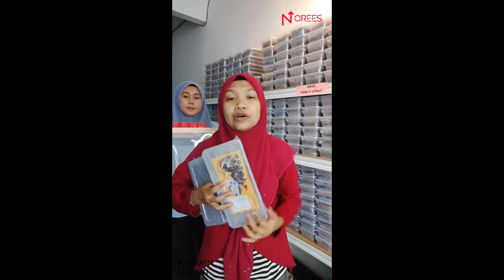[FB-LIVE] Makan cookies dapat emas 916…